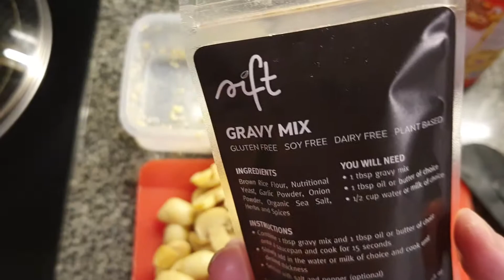Veega Meatless Burgersteak.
ingredients were bought from @thevegangrocer.